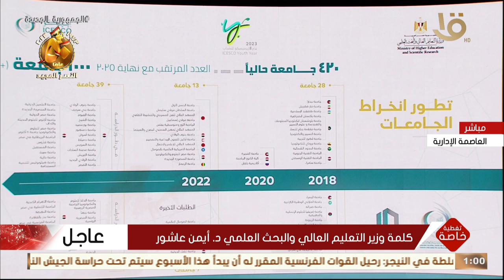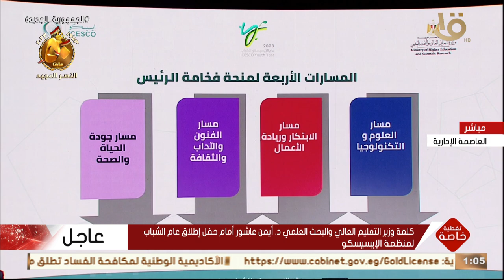تغطية خاصة | كلمة وزير التعليم العالي والبحث العلمي.. أمام المؤتمر العالمي لمنظمة "إيسيسكو"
تغطية خاصة | كلمة وزير التعليم العالي والبحث العلمي د. أيمن عاشور.. أمام المؤتمر العالمي لمنظمة العالم الإسلامي للتربية والعلوم والثقافة "إيسيسكو"